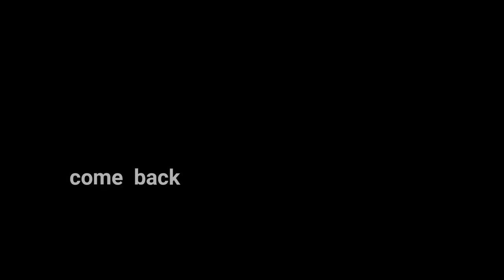🔥Mimircy Mohan My performance Denin, Mathi, Nanmara, Boys /Mohan Trendings